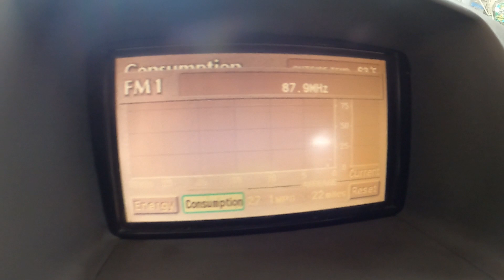Testing a gen 1 Toyota Prius hybrid battery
Testing the hybrid battery on a 2002 Toyota Prius . This will work with 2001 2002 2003 Toyota Prius.